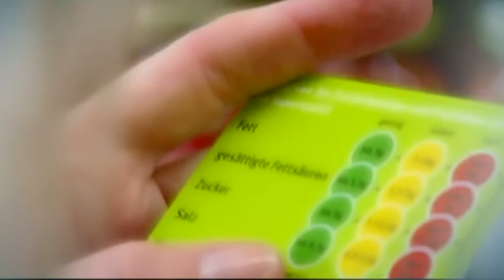Deutschland Akut vom 13.11.2013 - Menschheitsgeißel Diabetes - Macht uns das gute Leben krank?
Diabetes mellitus, auch Zuckerkrankheit genannt, ist DIE Zivilisationskrankheit
unserer Zeit. Erbliche Vorbelastung, Bewegungsmangel und falsches Essen haben
weltweit bereits 371 Millionen Menschen erkranken lassen. Jeder dritte Euro, der in
Europa für die Gesundheit ausgegeben wird, geht auf sein Konto.

Besonders betroffen ist dabei Deutschland. Hierzulande gibt es geschätzte acht
Millionen Diabetiker, jeden Tag kommen etwa 1000 neue Patienten hinzu. Schon
jetzt verursacht der Diabetes Kosten von über 42 Milliarden Euro im Jahr.
Experten warnen, dass die Krankheit noch längst nicht ihren Höhepunkt erreicht hat.

In den vergangenen zehn Jahren ist die Zahl der Fälle schon um rund 50 Prozent
gestiegen. Bis 2030 werden allein in der Altersgruppe der 55 bis 74jährigen 1,5 Millionen
neue Fälle erwartet.

Nun fordern Politiker, Experten und Betroffenenverbände ein radikales Umdenken.
Täglicher Schulsport, Frühuntersuchungen, eine Strafsteuer auf Dickmacher sollen
es richten. Lässt sich Diabetes auf diese Weise stoppen? Greifen die bisherigen
Behandlungsansätze? Und gibt es ein gutes Leben auch nach der Diagnose?

Die Gäste der Sendung:
• Matthias Steiner: gewann Olympia-Gold im Gewichtheben trotz Diabetes
Typ 1 (Autoimmunerkrankung)
• Prof. Dr. Rüdiger Landgraf: Internist, Vorsitzender der Deutschen Diabetes
Stiftung, Leiter des Diabetes-Zentrums der Uni-Klinik München
• Dr. Dirk Hochlenert: Hausarzt, Diabetologe, Gründungsmitglied „Netzwerk
Diabetischer Fuß"

Deutschland Akut- immer mittwochs um 19:05 Uhr auf N24.